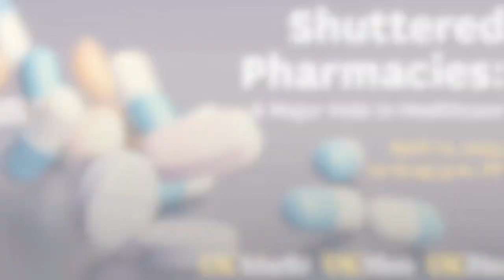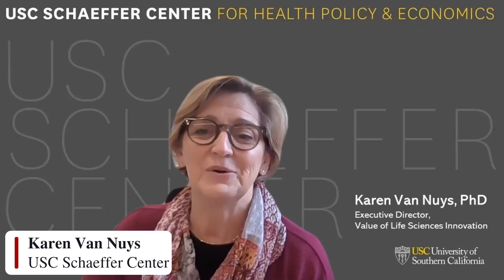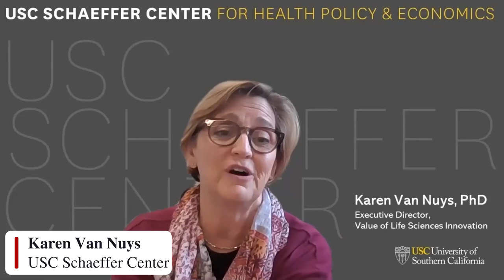Shuttered Pharmacies: A Major Hole in Healthcare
On April 12, the USC Schaeffer Center, USC Price School, and USC Mann cohosted a webinar to discuss pharmacy deserts. Speakers explored why pharmacies around the country are closing, the repercussions of closures on communities, and possible policy solutions.